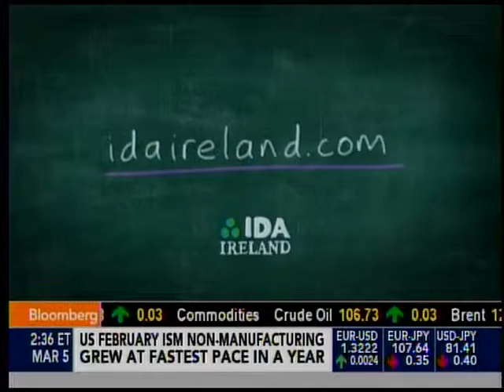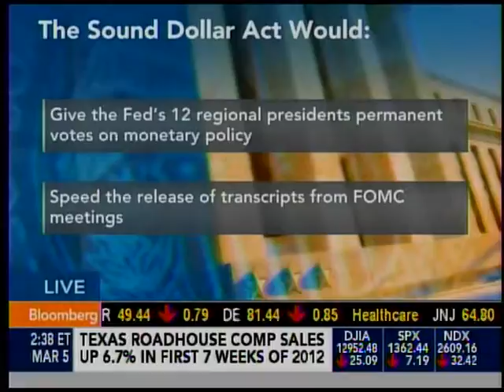Rep. Kevin Brady discusses his new Sound Dollar Act on Bloomberg 3.5.12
Joint Economic Committee Vice Chairman Kevin Brady (R-TX) talks to Bloomberg TV's Mark Compton about his new bill to reform the Federal Reserve. Mr. Brady seeks to return the Fed to the single mandate of price stability that the Fed operated under from the Reagan through Clinton years.